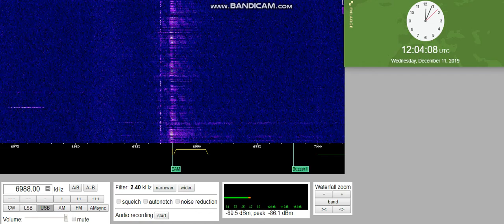04 - Noise On EAM [12-11-19] [6998 Khz USB]